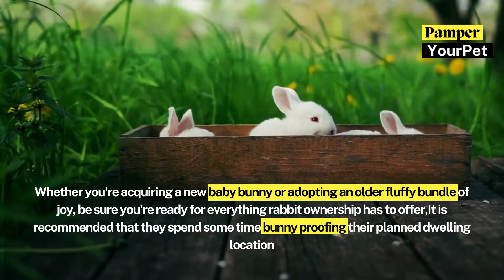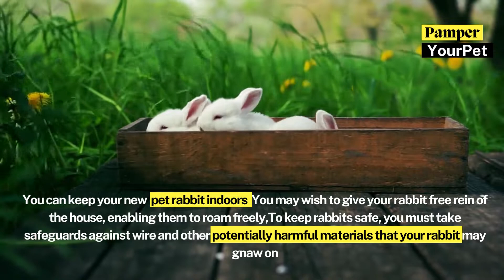How to Care For A New Pet bunny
Before bringing your new pet rabbit home, take some effort 'bunny proofing' their planned dwelling place. Whether you intend for your bunny to live indoors with you or outdoors in a hutch, the environment must be clean and free of hazards. Look for electrical outlets, furniture that might be dangerous to them, or even common home objects like cleaning products or children's toys that could injure your cat.